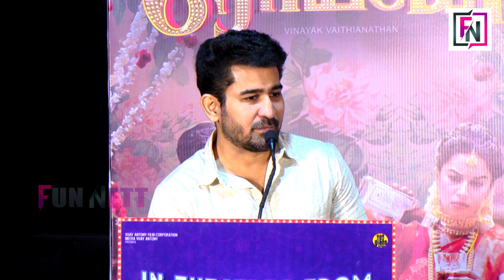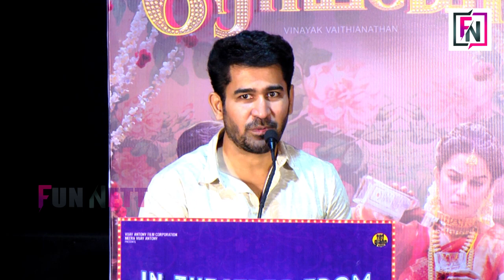இது நம்ம ஆளு Mirnalini Ravi ! Vijay Antony Speech at Romeo Press Meet